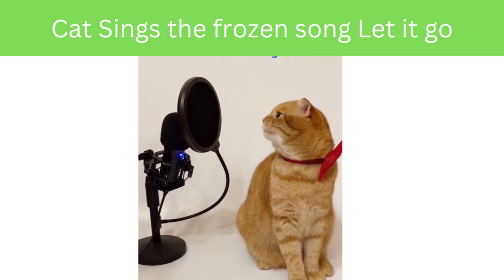Cat sings let if go from the Frozen Movie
This video is about a cat that can sing using a microphone